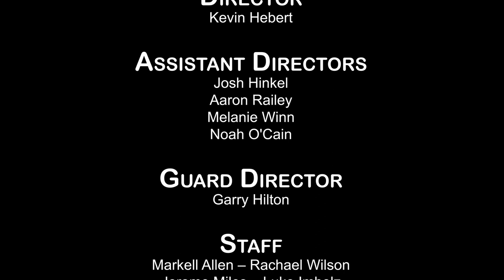Phoenix Rising - River Bluff Gator Band- 02-Nov-2019 - HD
Phoenix Rising performed by River Bluff Gator Band on 02-Nov-2019 at the 2019 SCBDA 5A State Championships in IRMO, SC.